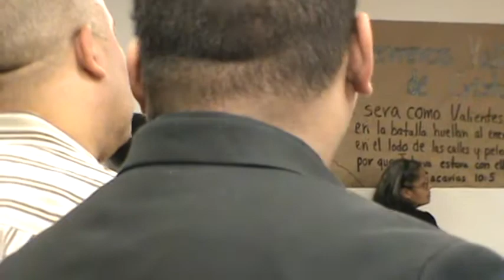FRAGMENTOS DE LA MINISTRACIÓN - LO QUE PRODUCE LA PRUEBA 7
COMO PARTE DE NUESTRA GIRA PROFÉTICA EN BOSTON LES PRESENTAMOS FRAGMENTOS DE LA MINISTRACIÓN - "LO QUE PRODUCE LA PRUEBA"